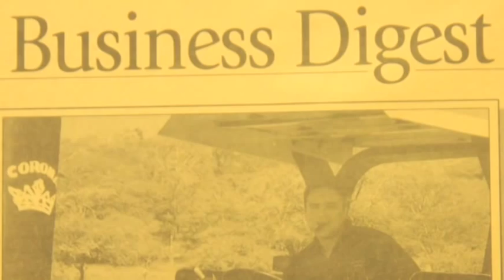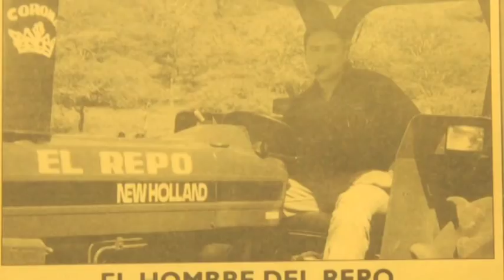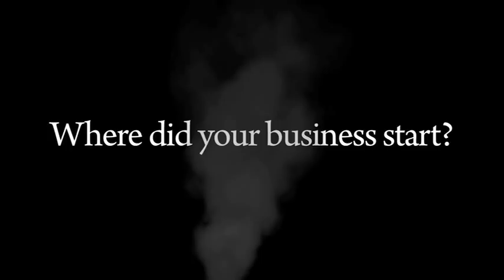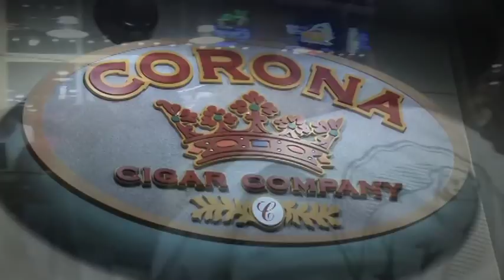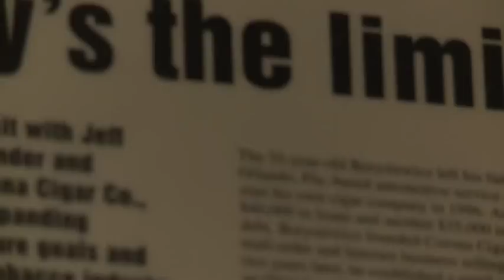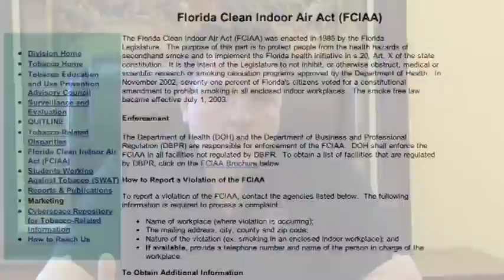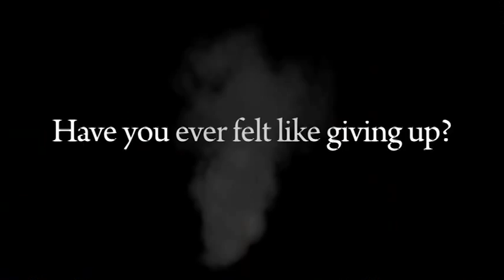Corona Cigar Documentary